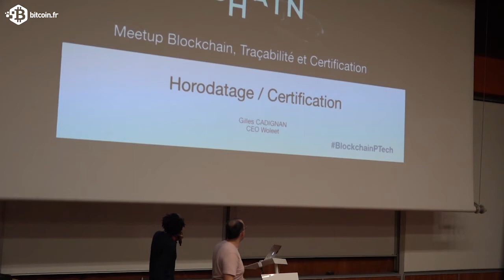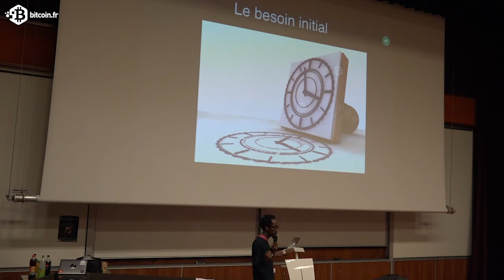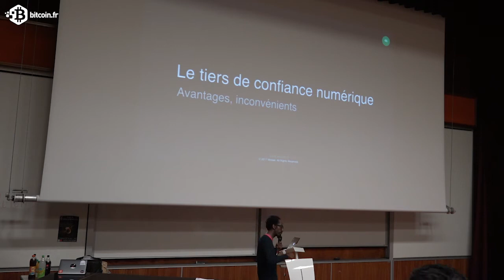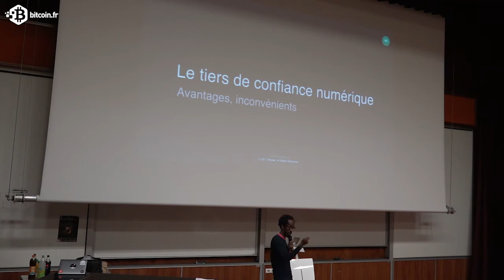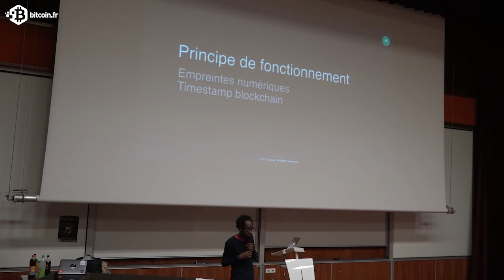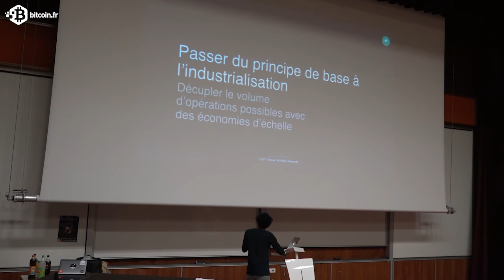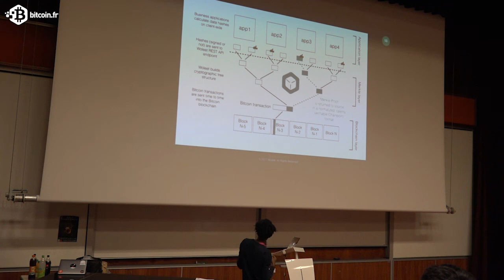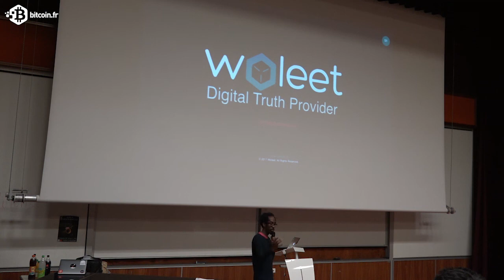Horodatage & Certification par Gilles CADIGNAN (Woleet)